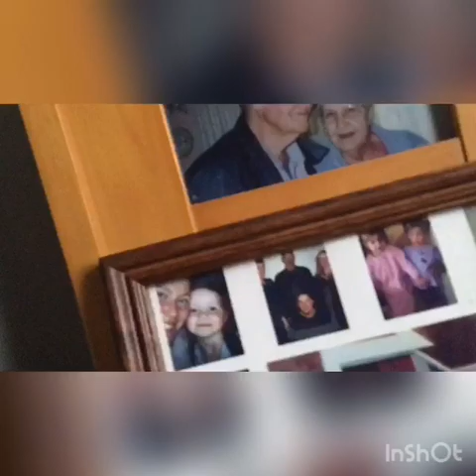Birthday vlog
Its my birthday today! Im 18